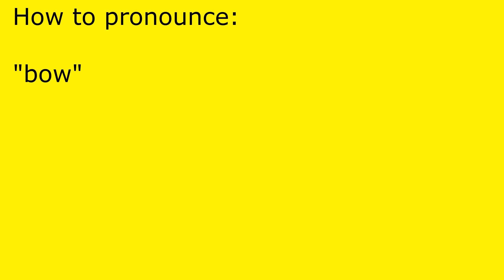How to pronounce bow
bow pronunciation.